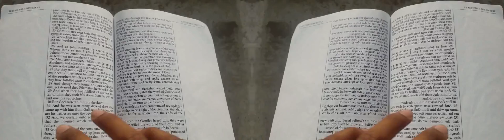False Prophet Domonique Davis - Clown: The Only Begotten Sons True Identity Psalm 2 - 1